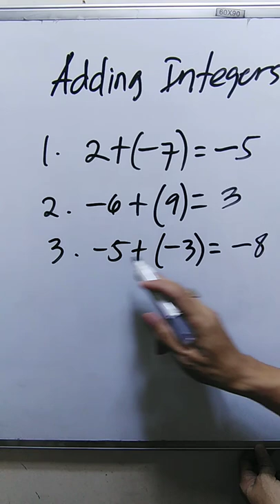ADDITION OF INTEGERS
addition and subtraction of integers on number line,
addition and subtraction of integers using number line,
addition and subtraction of integers for class 6 in hindi,
addition of integers class 7 tagalog,
addition of integers class 6 without number line,
addition of integers class 6 with number line,
addition of integers class 6 magnet brains,
how to do addition of integers class 6,
how to do addition of integers on number line,
how to do addition of integers class 7,
addition of integers example,
sum of all integers equals –1/12,
addition of integers class 6 in english,
addition of integers for class 6,
addition and subtraction of integers for class 7 in tamil,
addition and subtraction of integers for class 6 without number line,
addition and subtraction of integers for class 6 malayalam,
addition and subtraction of integers for class 7 in malayalam,
addition and subtraction of integers for class 7 in english